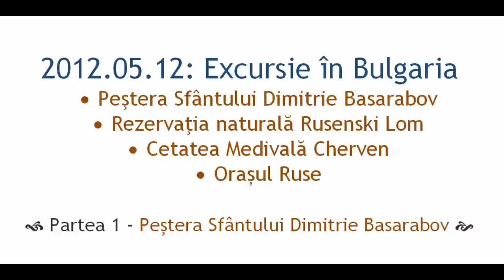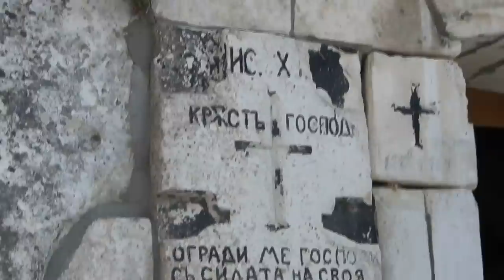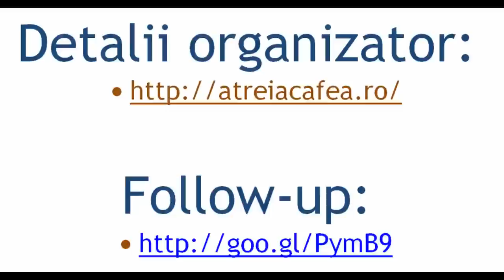Pestera Sfantului Dimitrie Basarabov -1- excursie in Bulgaria (2012.05.12)